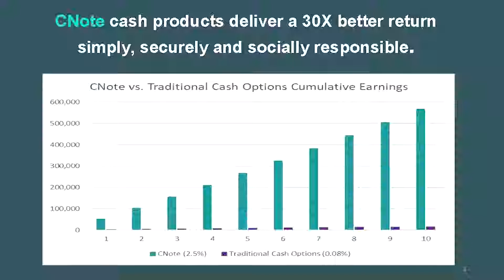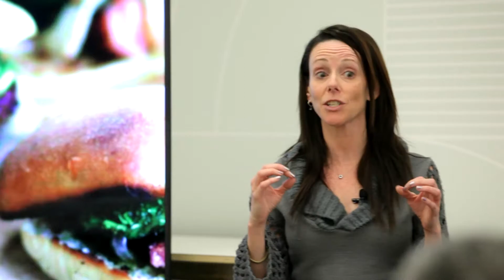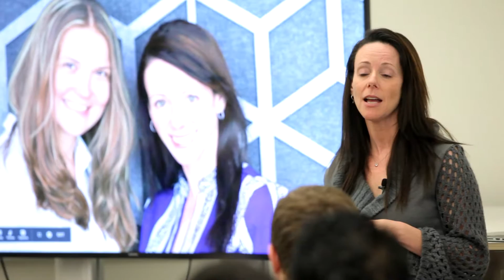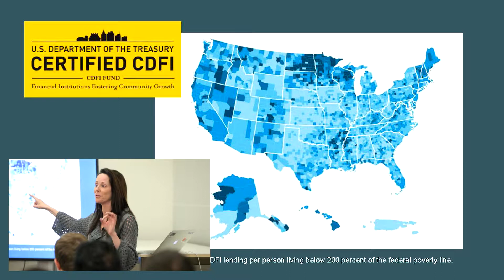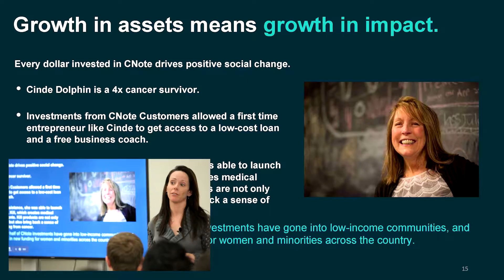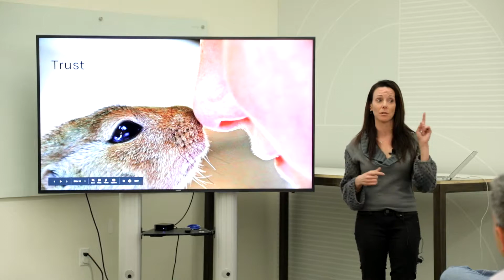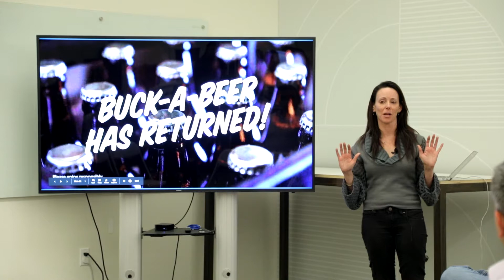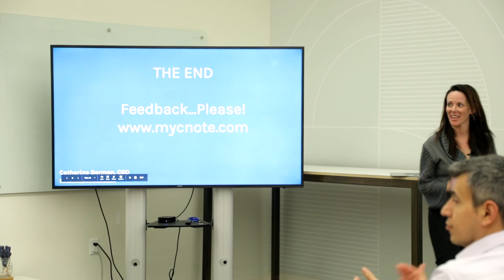Next Gen Fintech w/ Cat Berman Founder & CEO of CNote